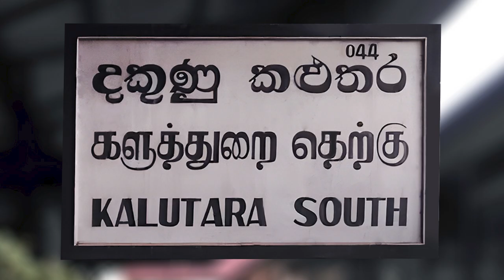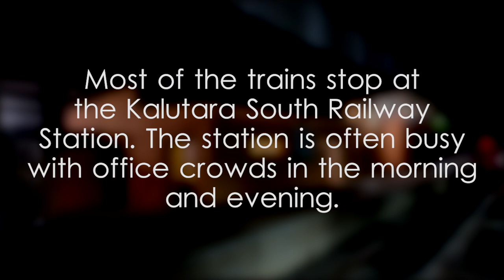Kalutara South Railway Station - video 1